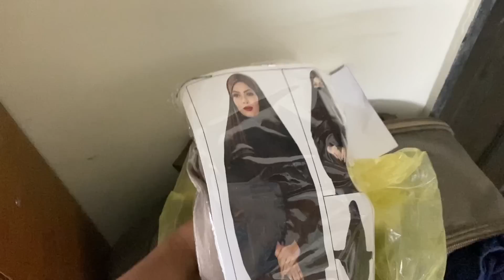Most Requested Hijab Style ! My Hijab Tutorial